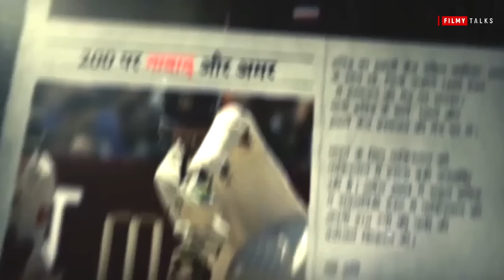ക്ലിഷേകളെ തകർത്തെറിഞ്ഞ സീനുകൾ 🤣🔥 | Cliche Breaking Scenes | Malayalam Movie | Part 03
Filmy Talks

 Movies | Mammootty Movie | Prithviraj Sukumaran | Shaji Kailas | Mohanlal Movie | Joshy | Priyadarshan | Flop Movies | movie mistakes | Teaser | Trailer | Interview | Latest Movie | Malayalam | harry potter